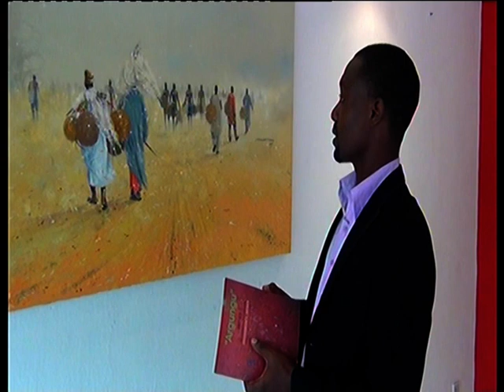ARGUNGU SERIES 1 ART EXHIBITION documentation/representations by OGHAGBON E. MOSES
ARGUNGU SERIES
The bedrock of meaningful development in any society or community has been identified and established as the conscious and passionate appreciation and respect for prevalent cultural trajectory.
ARGUNGU SERIES documentation/representations are an idea born out of myself tour Nigeria Project documentation of the need to engender positive propagation and promotion of the rich cultural artistic heritage of the Argungu Emirate of Kebbi State, Nigeria, for generational developmental consciousness in sustainable manner.
It is important to acknowledge that visual documentation/ representations are very potent tools of communication. Information disseminated there from re- vibrates indelibly in the recipient’s sub- conscious perpetually.